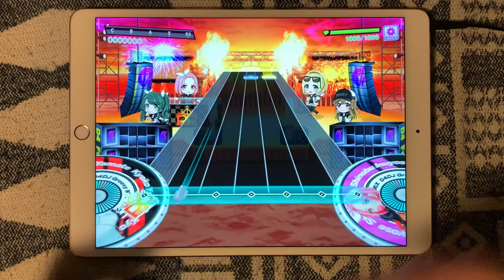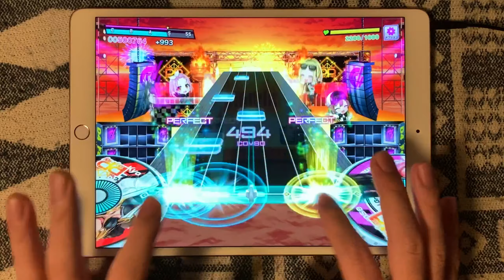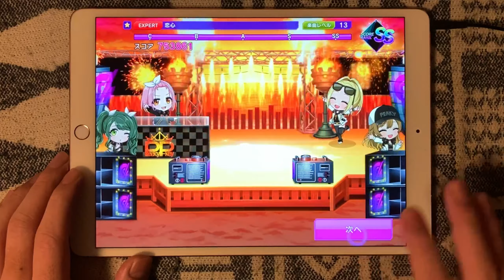【D4DJ グルミク】恋心 koi gokoro (EX13/PFC/手元) Peaky P-key /cover【高音質 Groovy Mix】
Peaky P-key（ピキピキ）による相川七瀬の恋心カバー♪
往年の名曲！七瀬ROCKをクラブ感増しテクノっぽいアレンジ(・∀・)
愛美の低音ボイスもハマっていて好き！

恋心
作詞：織田哲郎
作曲：織田哲郎
編曲：Elements Garden
Peaky P-key
DJ.犬寄 しのぶ（CV：高木 美佑）
山手 響子（CV：愛美）
清水 絵空（CV：倉知 玲鳳）
笹子・ジェニファー・由香（CV：小泉 萌香）

‹プレイ環境›
機種：iPadPro10.5
長さ：50%
広さ：80%
判定ライン：-10
速さ：7.8
大きさ：140%